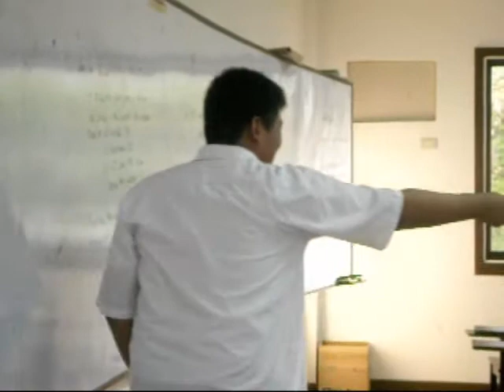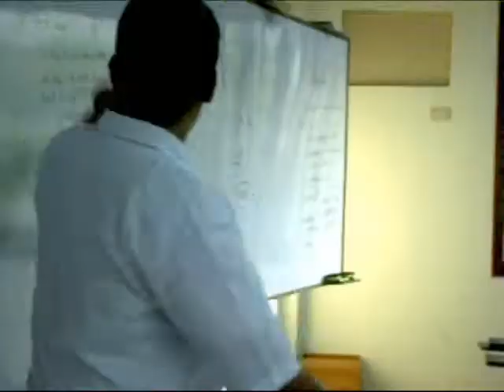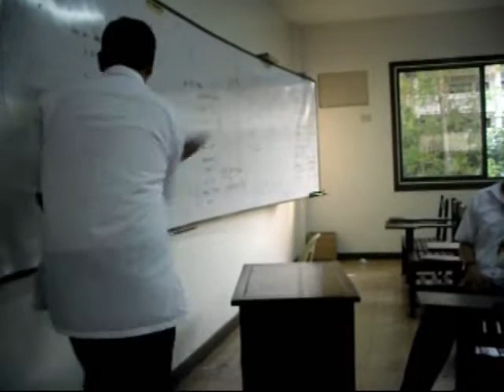Churvaloo Medicine!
Proudly made by our group.
Watch it and have fun.

special thanks to olrak